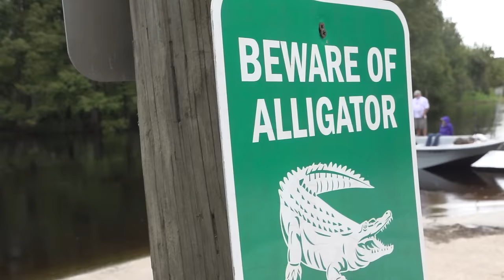Giant Florida Gator {Catch Clean Cook} Gourmet Alligator Recipe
It's an honor to have the opportunity to make videos like this and to tell my story!

If you'd like to visit "Taylor's Farmhouse Cafe" it's located at:
16891 Jupiter Farms Rd

If you need to have an alligator processed or mounted, or if you're looking for fresh Alligator meat, contact "Florida Trophy Alligators" in Okeechobee, Fl.